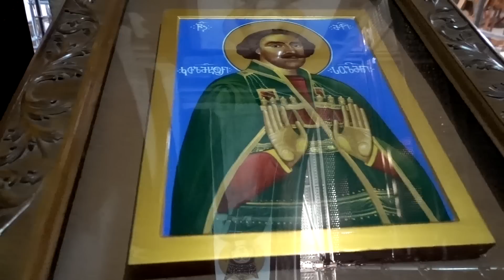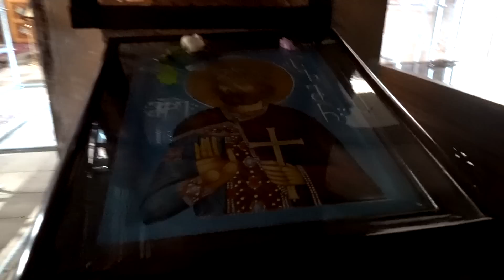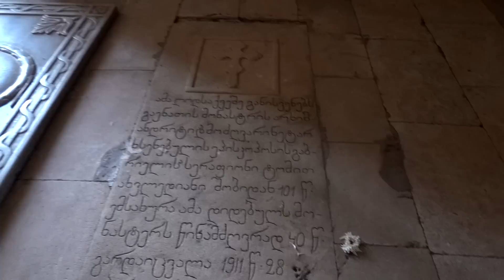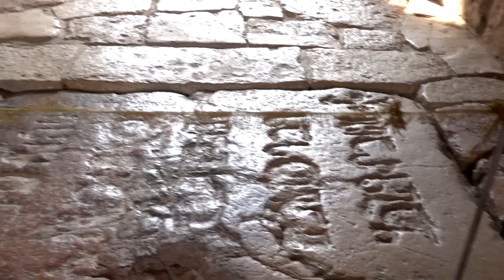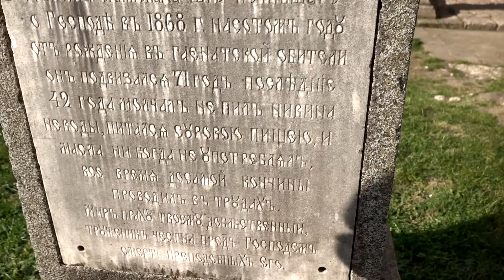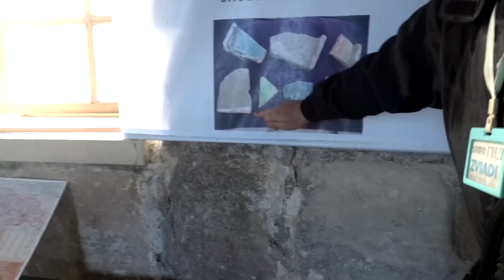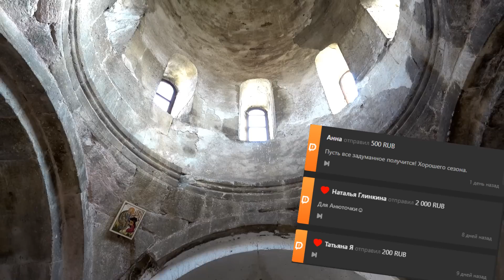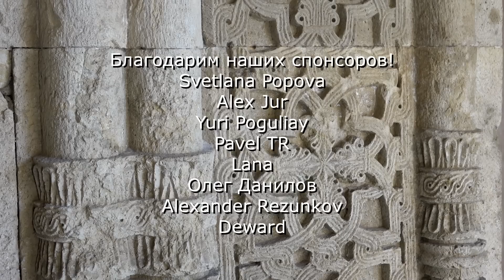Грузия на авто / Кутаиси / Гелатский монастырь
Знакомство с Кутаиси мы начали с Гелатского монастыря, который называют вторым Иерусалимом. Это действительно жемчужина Грузии, о которой очень интересно рассказал местный русскоговорящий гид - Звиади. Спасибо ему огромное!
На развитие канала:
Карта ПСБ:
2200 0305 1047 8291